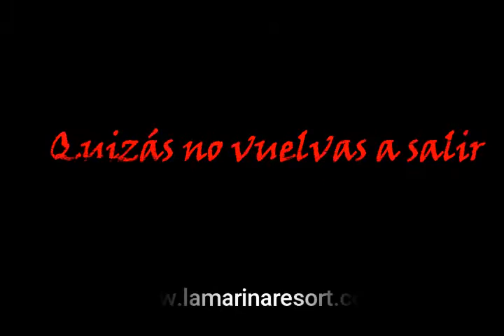Halloween 2017 en La Marina Resort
Del 27 de octubre al 5 de noviembre de 2017 vive el Halloween más terrorífico en La Marina Resort. ¿Te atreverás a entrar a nuestro túnel del terror?